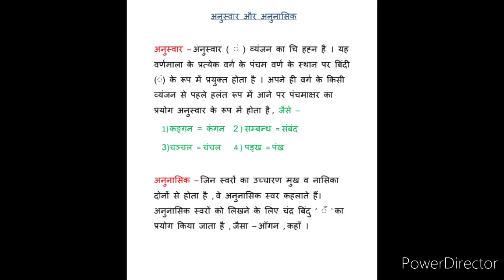Anuswar aur anunasik ( अनुस्वार और अनुनासिक )